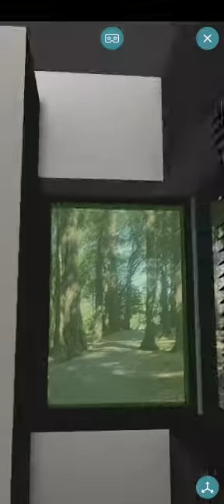Exemplo de Realidade Aumentada cena externa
Curso gratuito de RA acesse

DOWNLOADS GRÁTIS